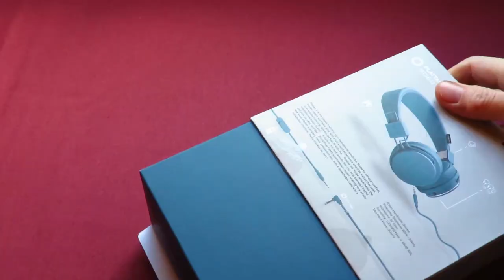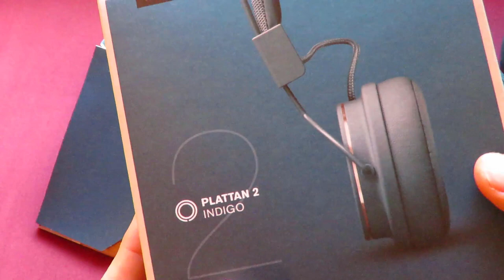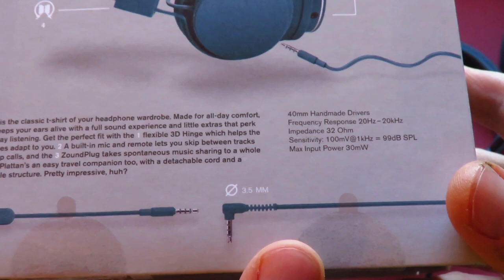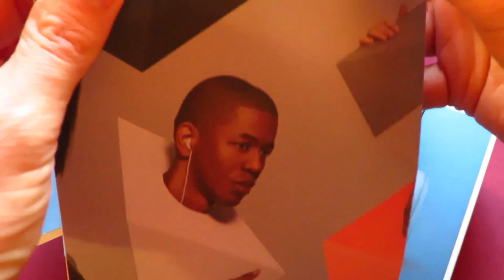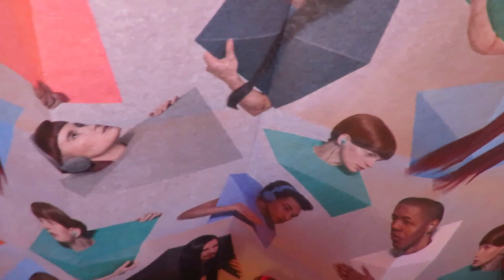Unboxing Urbanears PLATTAN 2 vs original Plattan 1 indigo on-ear headphones review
AMAZON (US)
AMAZON (UK)

This is my unboxing of an Urbanears PLATTAN 2 indigo, and review of the new features against my old pair of Plattan original headphones.

0:00 Urbanears Plattan 2 indigo wired on-ear headphones review
0:30 Unboxing Urbanears Plattan 2 indigo corded on-ear headphones
1:55 Urbanears Plattan2 3.5mm earphone jack
3:45 Urbanears Plattan2 microphone for answering calls
4:45 Urbanears foam ear cups
8:00 Is the Urbanears Plattan 2 indigo wired on-ear headphone headband adjustable?

Vlogging and Podcasting setup:
Saramonic SR-XM1 MINI SHOTGUN MIC
GoPro Hero 5 6 7 MIC ADAPTER
Boya BY-M1 CLIP-ON LAVALIER MICROPHONE
Comica deadkitten MINI WINDSHIELDS
3.5mm HEADPHONE SPLITTER (FOR 2 MICS)
DEYARD GOPRO HERO SCREEN PROTECTORS